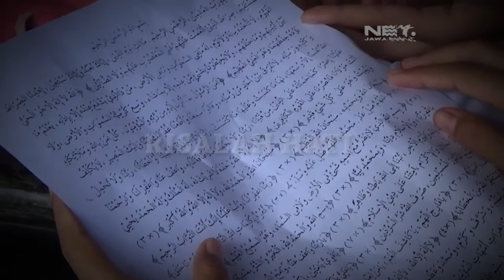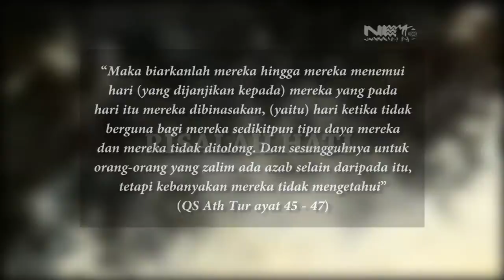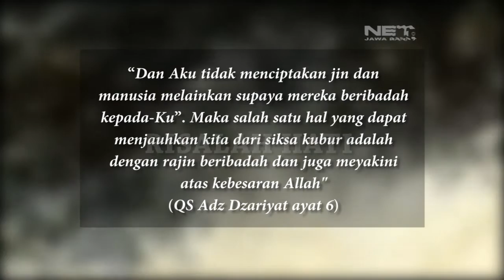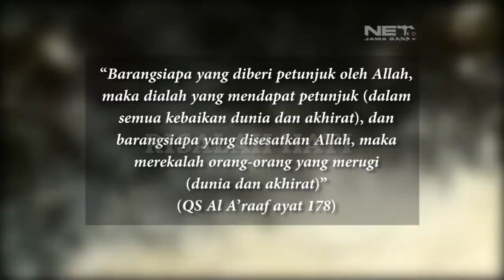RISALAH HATI EPS 260 - PENYEBAB SIKSA KUBUR